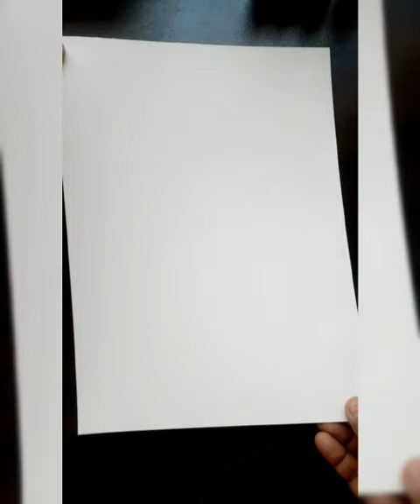Painging ... full video on channel .. link in description